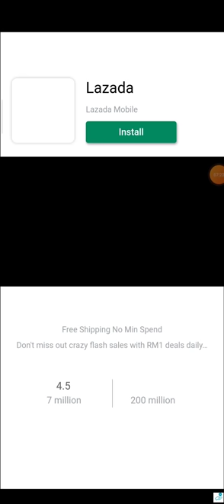Magic Tiles 3 Dance Monkey (Tones And I)